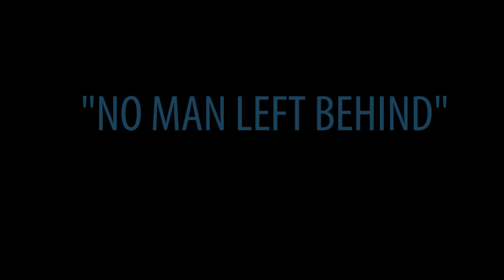Fan Film Awards Finalist Announcement!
Guys, this year we got selected as a finalist for the STAR WARS Fan Film Awards Audience Choice category and my excitement has taken me to the moon and back! Anyway, I would very much appreciate it if y'all would go and vote on STAR WARS.com and help us win!
Thanks SO much to Luke Munson for nailing the main character of the film, he is so great at voice acting and I HIGHLY suggest checking out his work!